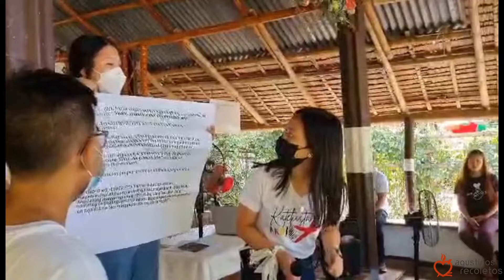Flores de Mayo 2022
Student Catholic Action of the Philippines UNO-R College Unit
Song: Tell the World of His Love by Jamie Rivera